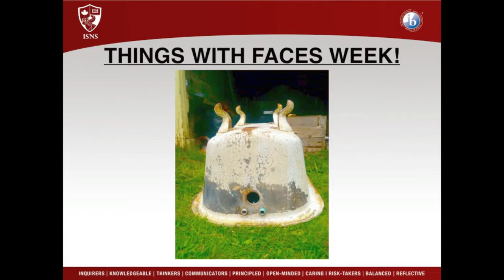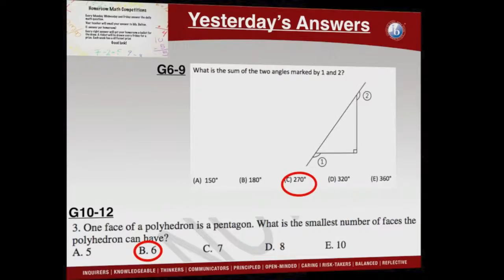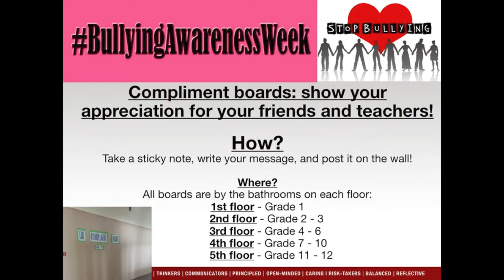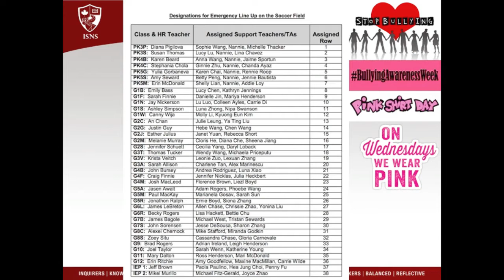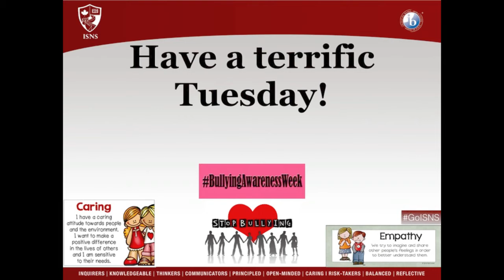March 21, 2017 Announcements 7 minutes